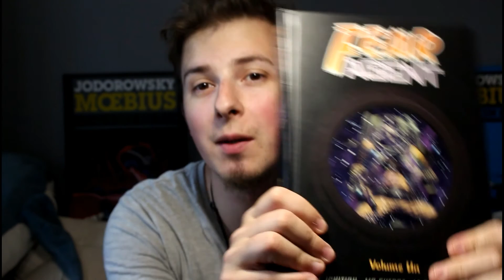Fear Agent: LE MEILLEUR COMICS SF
Aujourd'hui on parle SF retro-futuriste, fantasme geek. Oh et, meilleur comics SF du monde.

Musique douce: Cover de Twin Peaks theme on baritone guitar
Musique Clic clic baby: Doc Gynéco, Nirvana.